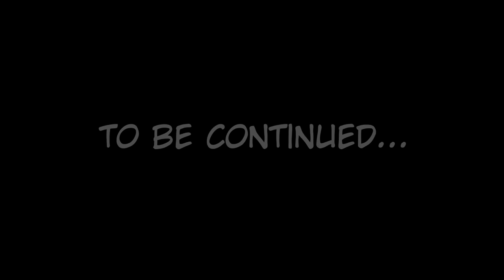One punch man "Genos vs psykorochi part 4"(with subtitles)- Fan animation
Hey guys, here's the fourth part of "Genos vs psykorochi". i think this is one of my best animation.

Yo les gars, voici la quatrième partie de "Genos vs psykorochi". Je pense que c'est l'une de mes meilleurs animation.
j’espère que vous l’apprécierez!

One punch man (chapter 133)